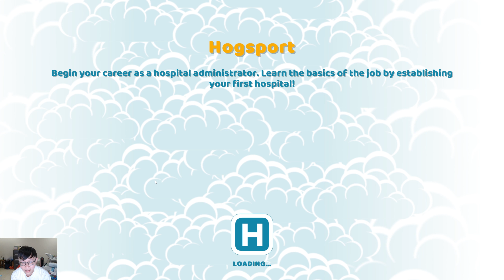Two Point Hospital | Virus Kepala Bohlam | Gameplay Part 2 | Indonesia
guys rumah sakit Aoneko dirambah virus nihh
yuk bantu Aoneko dengan menonton video ini biar virus kepala bohlam yang ada di rumah sakit bisa diobati guys

untuk kalian yang mau update dengan channel ini bisa juga dengan ikut sosial medianya ya: